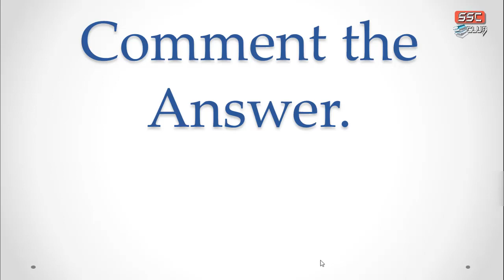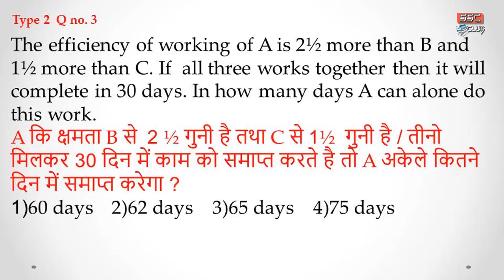Maths PRACTICE Quiz series part - 9 and An Important Update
✪ Download the TIme and work with 2 more chapter Package Free(Currently in Hindi)